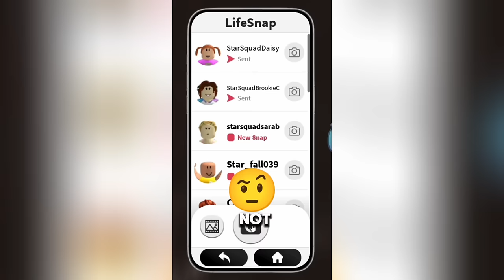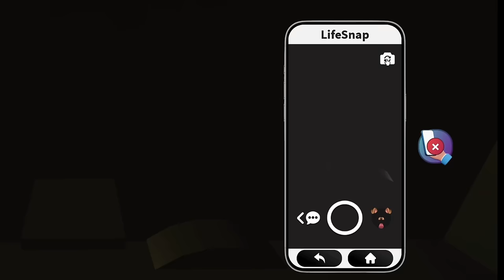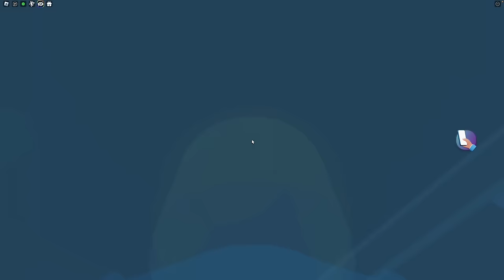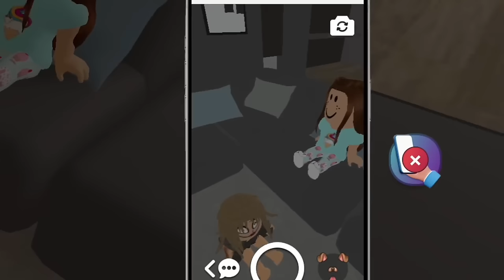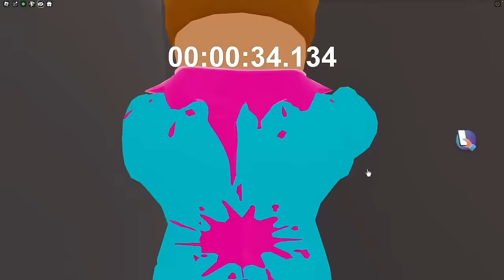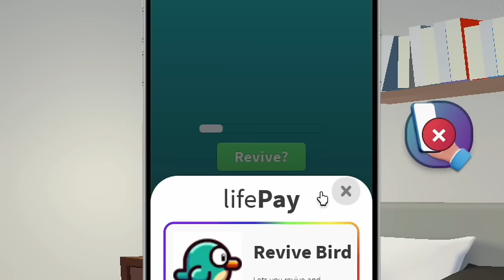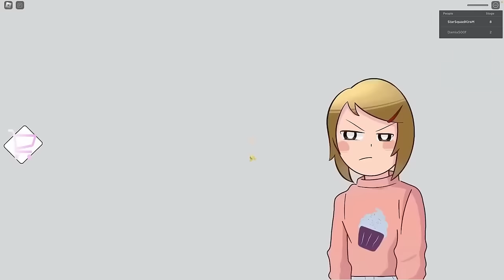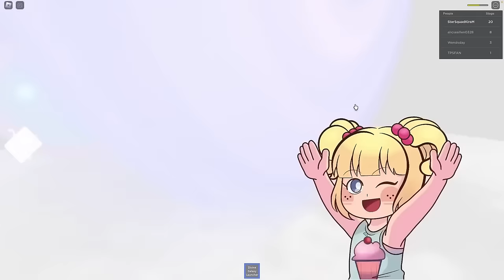Hide N Seek In Roblox Snapchat!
In this Roblox Life Together RP Daisy and Molly are playing Hide N Seek in Snapchat. One person has to hide and send out snaps as clues to where they are hiding. Who do you you think will win?